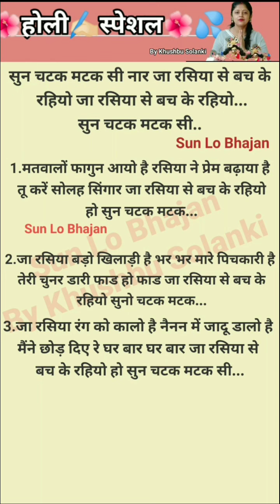🌺होलीभजन 🌺💦💦 सुन चटक मटक सी नार ✍🏻 होलीभजन💯👌withlyricsbhajan bhajan By Khushbu Solanki